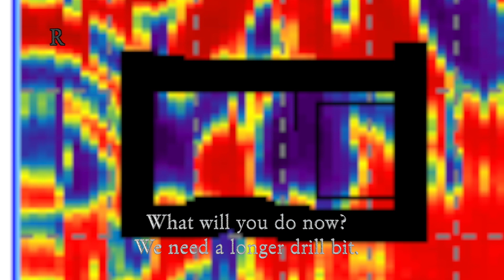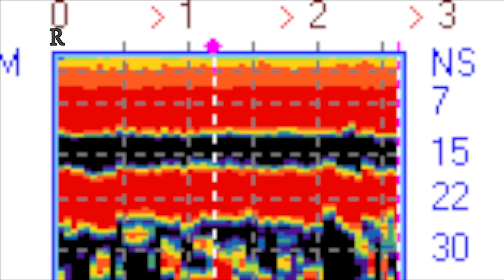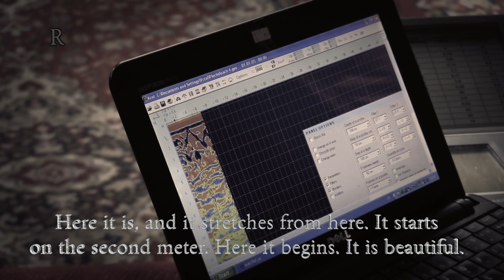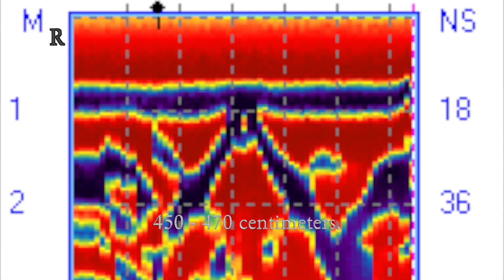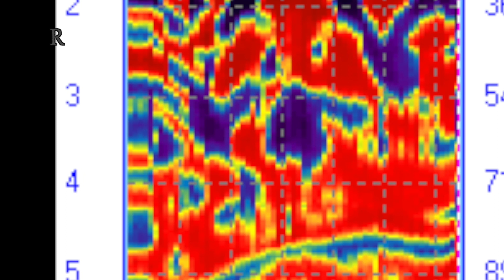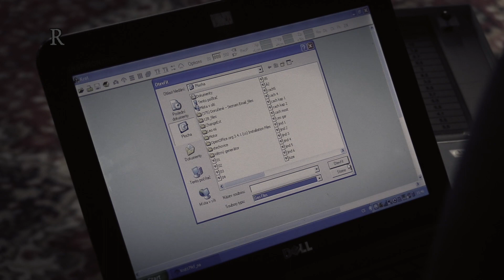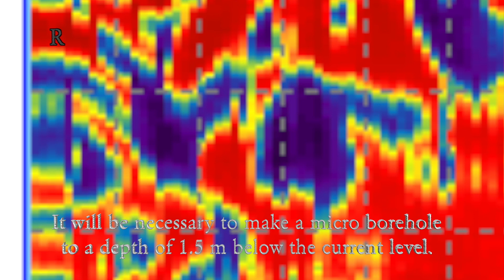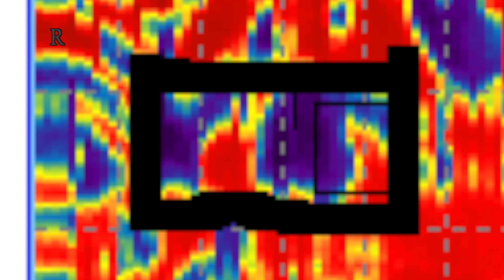Elizabeth Báthory's grave found: Final discovery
On the left side of the altar in the church the georadar showed something really weird...